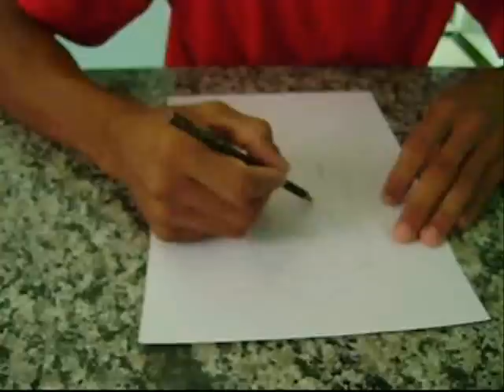Desenho grafite princesa